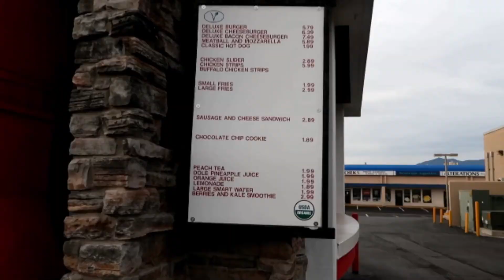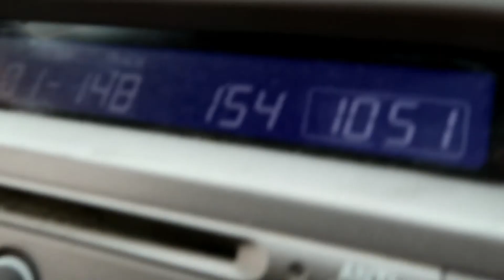VEGAN FAST FOOD DRIVE THRU MUKBANG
We go to Colorado's first 100% vegan fast food drive thru and then go back for seconds LOL. We looooooove to eat!

☺Aspiring to inspire others towards a PLANT BASED VEGAN diet & lifestyle!☺

→RICE COOKER
→BELLA BLENDER
→VEGAN DOG FOOD
→ARCTIC FOX HAIR COLOR
→NON-STICK BAKING MATS
→ORGANIC VITAMIN D3 SPRAY
→ORGANIC VITAMIN B12 SPRAY
→SUNWARRIOR MOCHA PROTEIN
→HEALTHFORCE SUPERFOODS POWDER

❤BE KIND❤